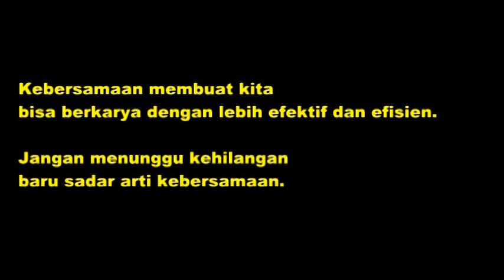SMP NEGERI 3 surabaya Sarapan Pagi Bersama SPEGA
kegiatan kebersamaan dengan sarapan pagi bersama  bapak ibu guru dan siswa,
akrab akrab maju bisa..!!